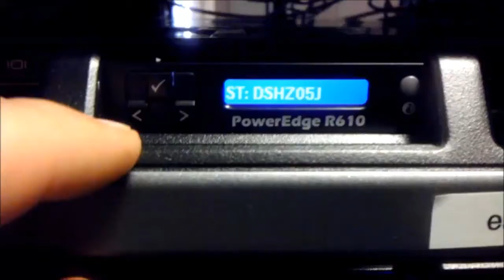Setting a Dell ESXi Server to show its Hostname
How to set the front panel display on a Dell PowerEdge to show its hostname. In this case it is a PowerEdge R610 but most PowerEdge systems have a similar menu on the front panel.

You can also get it to display its asset number, temperature, power consumption (in Watts or Btu/Hr) or a custom string.  As the hostname does not always show up when you install some operating systems (such as GNU Debian Linux) the custom string can be used to identify the server.